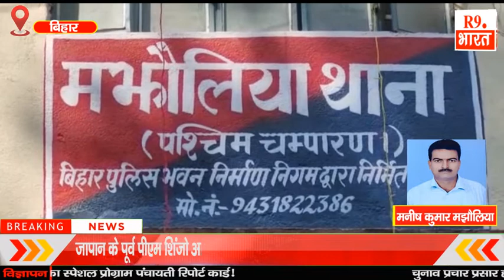मारपीट कर घायल कर देने के मामले में थाना में आवेदन प्रतिवेदित किया ।।